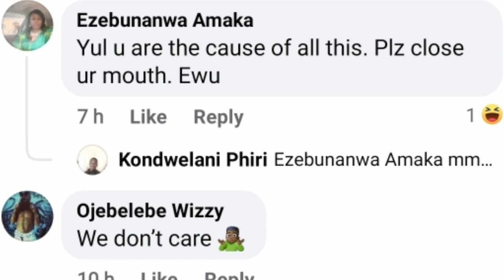Yul Edochie advice to Funke Akindele & her hubby JJCSkillz caused reactions on social media.